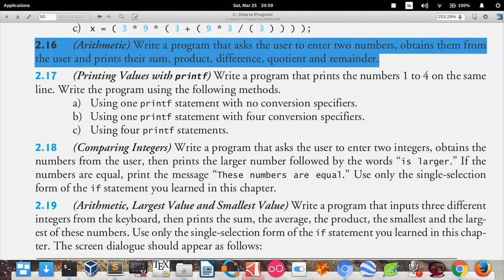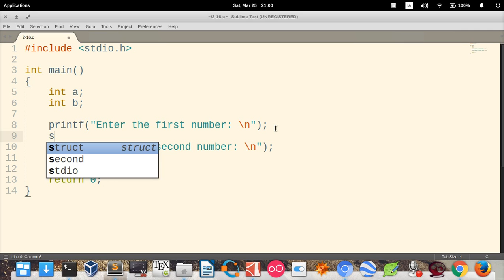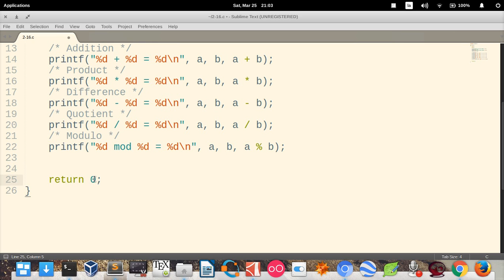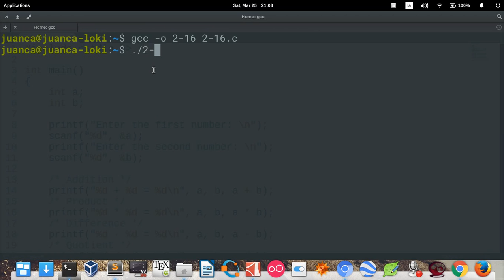C How to Program (6th edition) - Deitel & Deitel, exercise 2.16